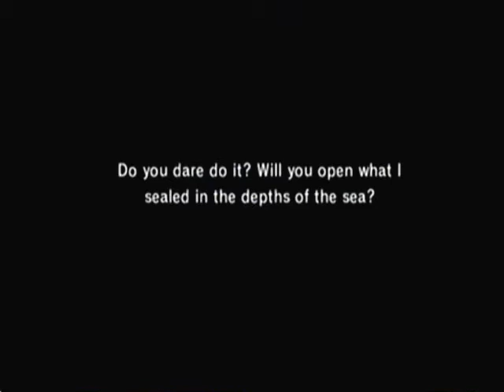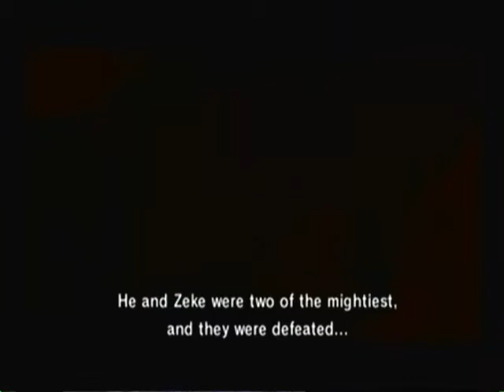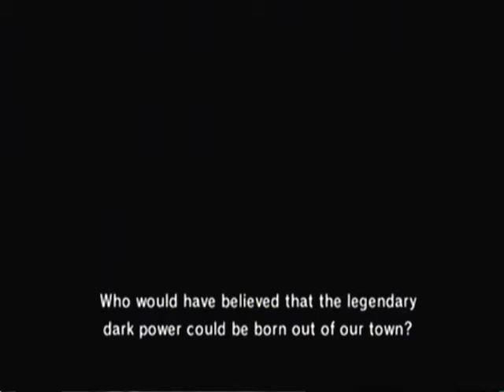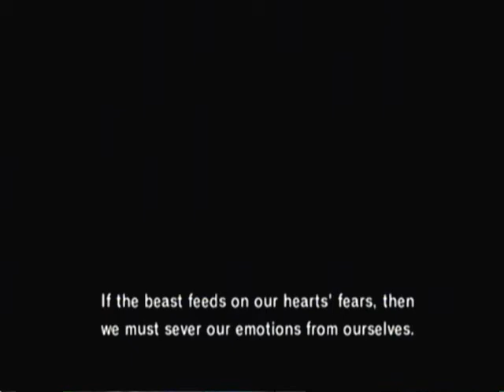Let's Play FFF Chocobo's Dungeon Chapter 3-4: Leviathin Fiasco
I Don't Know...I Just Don't.